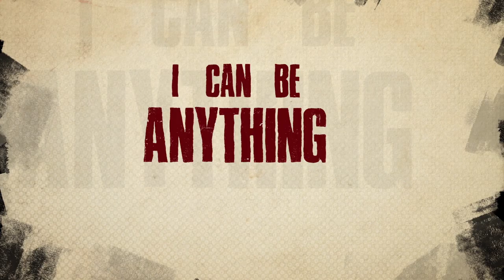KINGS AND QUEENS - STONE AGE UG ft. BYG BEN SUKUYA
Uganda's True Ghetto Hip Hop Princess Well Known As STONE AGE UG Teams Up With Uganda's Trap King From The East Well Known As BYG BEN SUKUYA On a Dope Collaboration Hit Song Tittled KINGS AND QUEENS.

Stone Age UG Who Is Appreciated For Perfection Of The Old Skool Style Surprised Her Fans When She Demonstrated The Other Side Of Her Trap Skills With Byg Ben Sukuya On an Amazing Trap Song That Credits Her As One Of The Most Flexible and Versatile Young Female Rappers In EastAfrica.

This Project Was Planned And Master Minded By Her CEO/Mentor Senior Sula. Produced By @IamTrigganomics. Mixed and Mastered by @WanaBenja In Ace Music. Distributed By Manager Trekk Promotionz. Assisted By Zedmonk Ssabatontomi.

This Is Another Product Of STONE AGE ENTERTAINMENT.